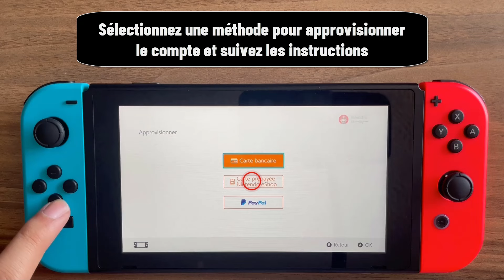Comment approvisionner son compte Nintendo eshop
This Tuto is for people who want to learn comment approvisionner son compte Nintendo Switch and take their first steps on the subject

Recharger compte Nintendo Switch
Bienvenue dans cette vidéo où nous allons parler d'un sujet qui intéresse tous les joueurs Nintendo : comment approvisionner son compte Nintendo eShop. Que vous soyez un fan de Mario, de Zelda ou de Pokémon, vous savez à quel point il est important d'avoir des fonds sur votre compte pour profiter pleinement de vos jeux préférés. Dans cette vidéo, nous allons voir ensemble les différentes méthodes pour recharger votre compte Nintendo eShop et ainsi ne plus jamais manquer de crédits pour vos achats. Alors, restez avec nous pour tout savoir sur ce sujet crucial pour les Gamers Nintendo ! So you want to know recharger son compte Nintendo ?

In this Tuto I will show you a simple and quick technique that will allow you to learn comment approvisionner son compte Nintendo eshop

Approvisionner son compte Nintendo
Pour approvisionner facilement votre compte Nintendo eShop, suivez ces étapes simples : tout d'abord, rendez-vous sur le Nintendo eShop et sélectionnez votre profil. Ensuite, cliquez sur l'icône de profil et choisissez l'option 'Approvisionner'. Il vous suffira ensuite de sélectionner la méthode de paiement de votre choix et de suivre les instructions pour ajouter des fonds sur votre compte. Vous pourrez ainsi profiter pleinement de tous les jeux et contenus disponibles sur le Nintendo eShop !
Approvisionner compte Nintendo eshop
These steps will demonstrate comment approvisionner un compte Nintendo eshop step by step
1- Allez sur le 'Nintendo eShop'
2- Sélectionnez votre profil
3- Cliquez sur l'icône de profil.
4- Choisissez 'Approvisionner'.
5- Sélectionnez une méthode pour approvisionner le compte et suivez les instructions
Here's comment créditer un compte Nintendo Switch

I hope this video was worth watching and you are learned crediter compte Nintendo eshop

Please let me know if you have any questions, comments, or suggestions about this Tuto 'comment approvisionner son compte Nintendo Switch'

Now take time to share this Tuto with a friend or family member to teach them comment approvisionner son compte Nintendo

Tuto : comment approvisionner son compte Nintendo eshop

Category : recharger compte Nintendo eshop

See as well:
Comment approvisionner son compte Nintendo Switch